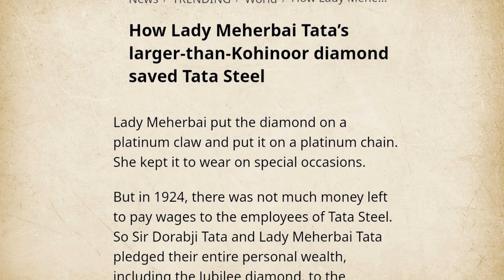India's Greatest Love story of TATAs That Saved Millions of Indians Life | Valentine's Day Special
In this video i have explained the hidden love story of Sir Dorabji and Meherbai Tata. The duo got married on Valentine's day in 1898 and two years later Dorabji gifted his wife one of the most expensive diamonds in the world - The Jubilee Diamond. This diamond-shaped the legacy of Tata and also of India. Find out how in this special video about love.